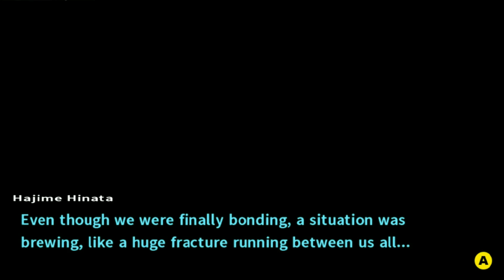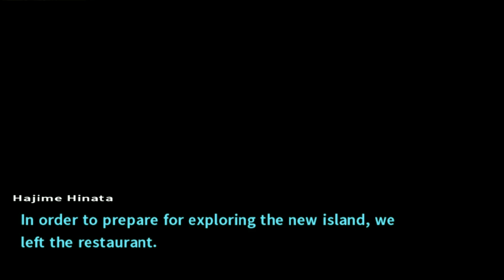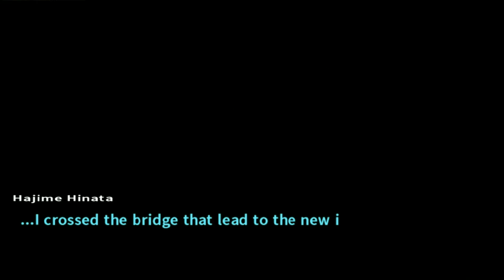Danganronpa 2: Goodbye Despair (PC) #30- Way too bleak to be cheerful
I can't even begin to think about what went through her head when she built that.